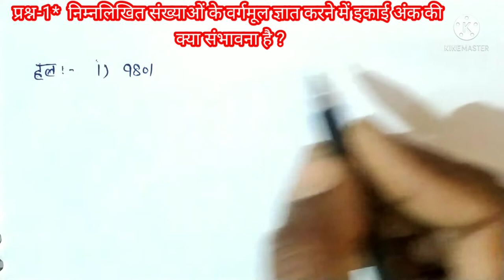कक्षा आठवीं गणित अध्याय 6 वर्ग और वर्गमूल प्रश्नावली 6.3, NCERT MATH CLASS 8 EXERCISE 6.3 IN HINDI,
प्यारे बच्चों DoubtHut चैनल में आपका स्वागत है । आज हम करेंगे कक्षा आठवीं गणित के अध्याय 6 वर्ग और वर्गमूल की प्रश्नावली 6.3 I जिसके अंतर्गत आज हम करेंगे प्रश्न संख्या 1 को  | प्रश्न संख्या 1 के सभी भागों को बहुत ही सरल व आसान तरीके से हल किया गया है I पूरा वीडियो देखने के बाद आप की इस प्रश्न से संबंधित कोई भी शंका या डाउट नहीं रहेगा ऐसा मुझे पूर्ण विश्वास है । फिर भी कोई डाउट रहता है तो आप मुझे कमेंट करें आपका बहुमूल्य कमेंट हमें भविष्य में आपके लिए और अधिक बेहतर वीडियो बनाने में कारगर सिद्ध होगा ।वीडियो को लाइक करें और अधिक से अधिक शेयर करें और हां यदि आप चैनल पर नए हैं और आपने अभी तक चैनल को सब्सक्राइब नहीं किया है तो जल्दी से कर दीजिए सब्सक्राइब और साथ में दिए बैल आइकन को कर दीजिए प्रेस ताकि हमारी वीडियो की नोटिफिकेशन सबसे पहले आपको मिलती रहे । प्यारे बच्चों मेरे सभी वीडियोस दोनों ही भाषाओं अंग्रेजी व  हिंदी में उपलब्ध है I प्रत्येक क्लास की अलग-अलग प्ले लिस्ट तैयार की गई है जिससे आपको वीडियो ढूंढने में आसानी होगी ,तो बने रहिए DoubtHut के साथ ।